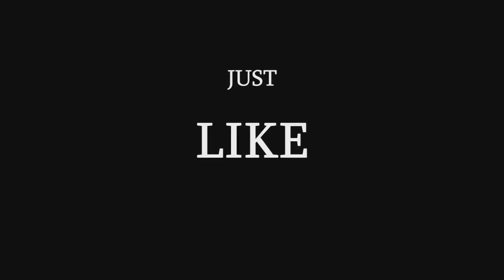Combien de partenaire ??